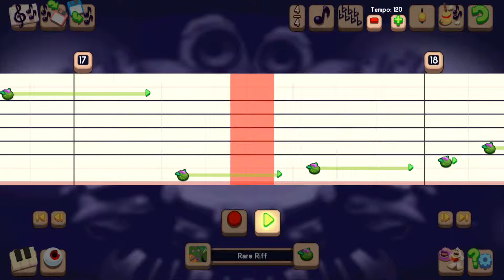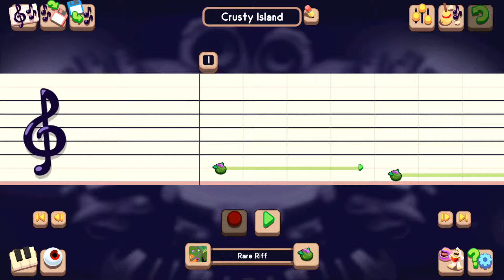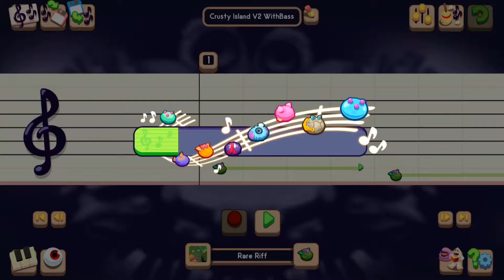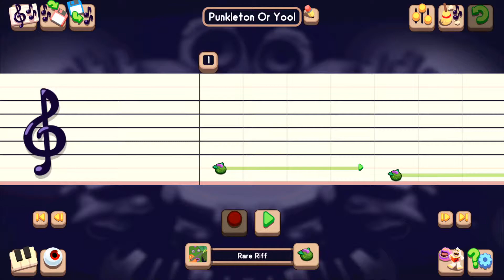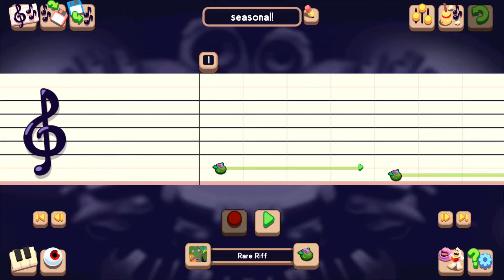Crusty Island V.2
| MY SINGING MONSTERS FRIEND CODE |
Friend me on My Singing Monsters!
86527915GN is my Friend Code!
| DAWN OF FIRE |
I do not play Dawn Of Fire, sorry :(
| TRIBAL |
Join my tribe!
Tribe name: meme
Tribe Picture: Entbrat
| TORCHES |
Light my torches!
I have torches on every island you can place structures on!